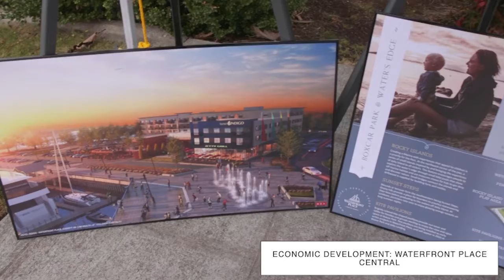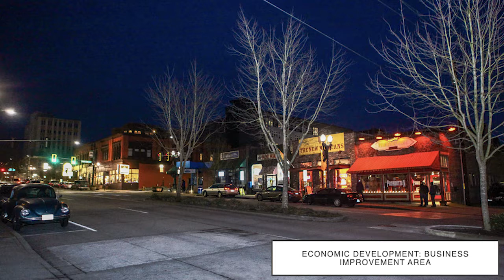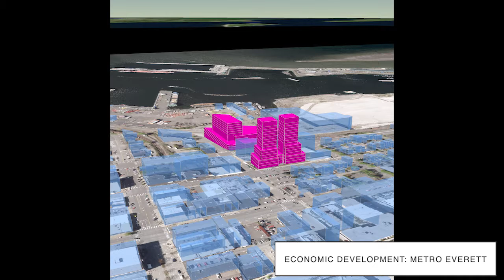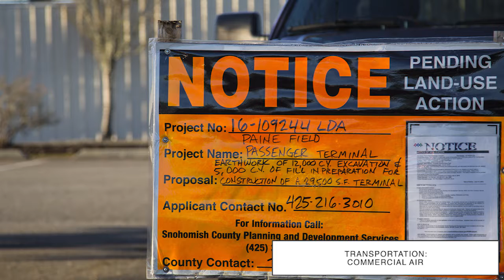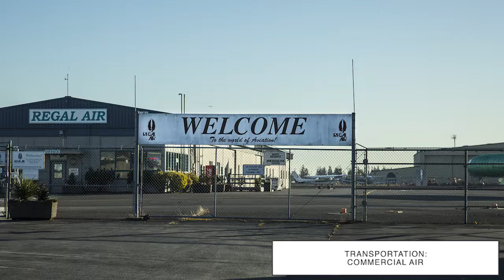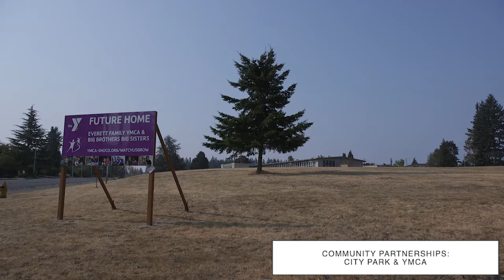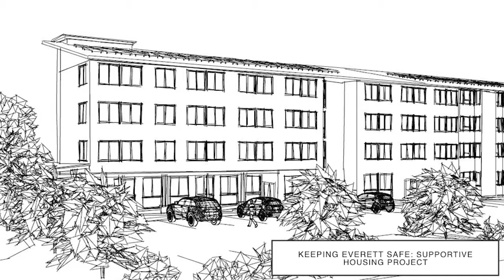City of Everett Budget Address 2017